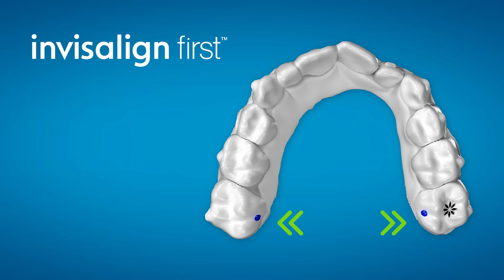Invisalign First - Cho trẻ từ 6 đến 10 tuổi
Khởi đầu nhỏ hôm nay mang đến thành quả lớn mai sau - Niềng răng trong suốt Invisalign First được thiết kế riêng giúp khắc phục được những vấn đề về răng của trẻ từ 6 đến 10 tuổi.😁 Hãy giúp Con của bạn có được nụ cười xinh ngay hôm nay!